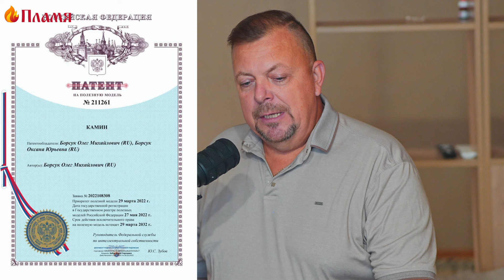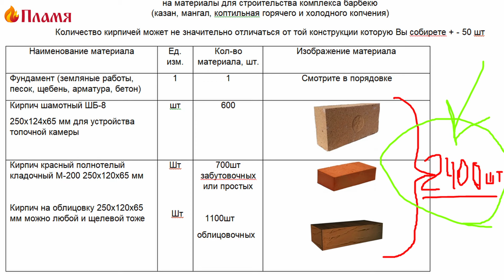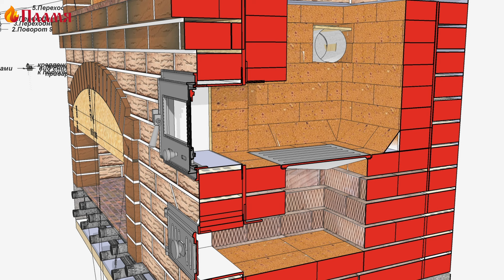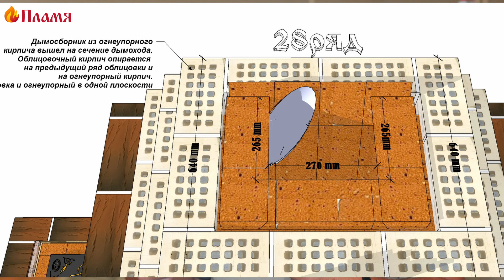Авторский проект от Михалыча и почему барбекю стоит так дорого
Сайт с проектами Каталог проектов рассчитанных на самостоятельную сборку ,для новичка с Двойным зубом на сайте все проекты с подробной порядовкой ,есть для компьютера и порядовка для смартфона.